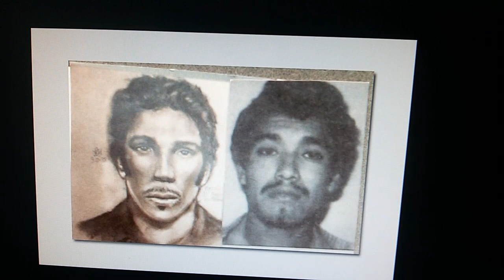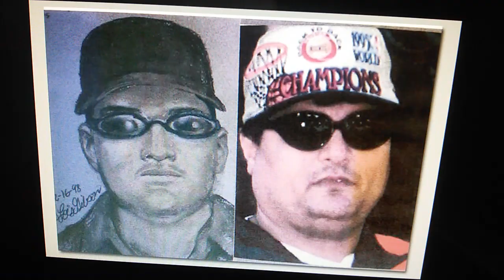神般的通輯犯素描！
真係信有第六靈感！